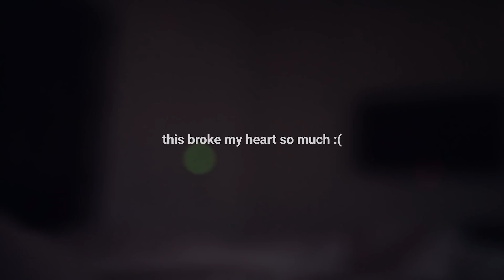MY NEW PUPPY!!! Dood The Goldendoodle